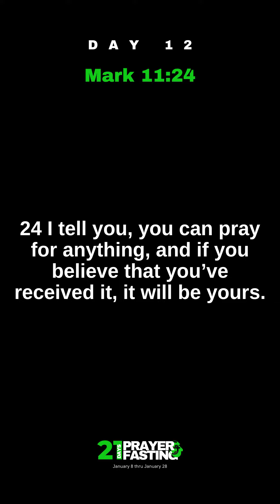21 DOP 24 day 12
Mark 11:24
You CAN Believe It